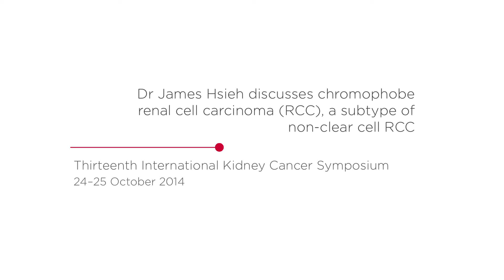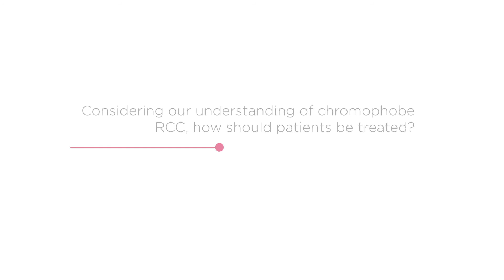Dr James Hsieh discusses chromophobe renal cell carcinoma (RCC), a subtype of non-clear cell RCC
At the Thirteenth International Kidney Cancer Symposium, Dr James Hsieh (Memorial Sloan-Kettering Cancer Center, NY) discusses chromophobe renal cell carcinoma (RCC), which comprises 5% of RCC. Chromophobe RCC variants are important determinants in current treatment options. The incidence of incurable, metastatic disease in chromophobe RCC is 5%. Recent studies have improved the molecular understanding of chromophobe RCC and are hoped to direct therapeutic development.